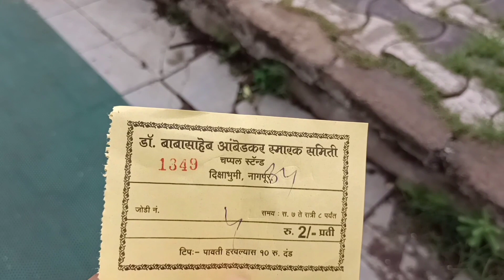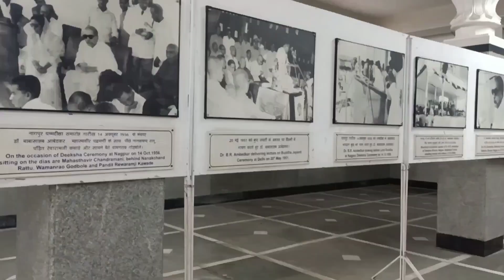Deekshabhoomi Stupa Strengthening Work Begins | Inside Look | Dipti Ganraj Vlogs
Nagpur Metropolitan Region Development Authority NMRDA has started repairing and strengthening works on Deekshabhoomi stupa
it will be followed by other works approved under redevelopment project

The Marble Structure is covered with glass from above in which asthi kalash of Dr Babasaheb is kept along with statue of Lord Buddha

Dipti Ganraj